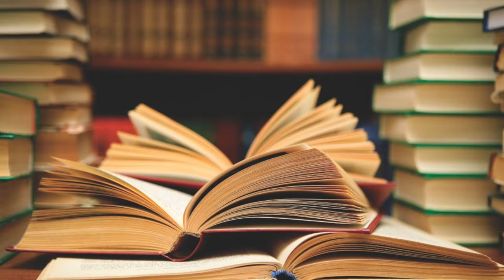Parler espagnol avec CONFIANCE 🇪🇸 (mes conseils de prof !) 🙏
Formations d'espagnol bientôt éligibles au compte personnel de formation !

📩 QUEDAMOS EN CONTACTO // RESTONS EN CONTACT